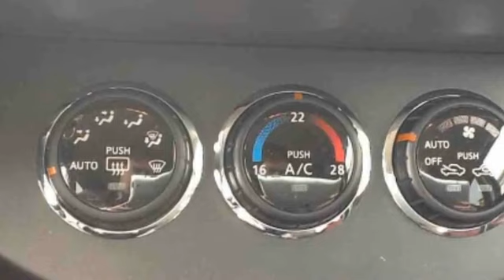Nissan Note 1.4 Life Pack (Climate/LM velgen/1ste eig.)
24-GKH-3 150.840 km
  Prijs:     € 6.400
  Merk:     Nissan
  Model:     Note
  Type:     1.4 Life Pack (Climate/LM velgen/1ste eig.)
  Carrosserievorm:     MPV (5 drs)
  Bouwjaar:     2008
  Transmissie:     handgeschakeld
  Kleur:     Donker zwart metallic
  BTW/Marge:     marge
  Brandstof:     benzine
  Energielabel:

Accessoires
* ABS
* Airbag bestuurder
* Airbag passagier
* Airconditioning
* Audiobediening op het stuurwiel
* Boordcomputer
* EBD
* ECC
* Gordijnairbags
* Lichtmetalen velgen 16 inch
* Metallic lak
* Mistlampen voor
* Multimedia voorbereiding
* Radio/CD speler
* Regensensor
* Startonderbreking
* Stuurbekrachtiging
* Stuur in hoogte verstelbaar
* Stuur multifunctioneel
* Telefoon voorbereiding
* Trekhaak
* Verwarmbare buitenspiegels
* Zij-airbags voor

LET OP; ZO MEENEEMPRIJS ZONDER BEURT / GARANTIE / TECHNISCH KLAARMAKEN!! Auto van de 1ste eigenaar, particulier bereden en dealer onderhouden...Iedere auto die wij verkopen, verkopen wij met Stam kwaliteit: u krijgt een scherp marktconform voorstel, we zijn transparant in onze prijsstelling en bovendien krijgt u de persoonlijke aandacht die u verdient. Wij voorzien klanten van een advies op maat en een persoonlijk voorstel in onze showroom. Stam bestaat 100 jaar en heeft veel STAMbassadeurs mogen verwelkomen door verkoop en onderhoud van auto?s. Wij gaan voor een 10 wat betreft aanbeveling door onze klanten. Wij verwelkomen u graag als klant bij Stam!

Aanbieder
Stam Renault Utrecht
Leidseweg 120
3533HC UTRECHT